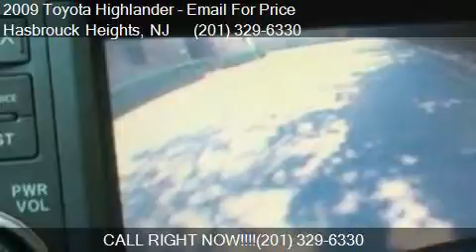2009 Toyota Highlander Limited AWD 4dr SUV for sale in Hasbr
This 2009 Toyota Highlander Limited AWD 4dr SUV is for sale in Hasbrouck Heights, NJ 07604 at CandK Auto Imports.

Engine: 3.5L V6
Transmission: Automatic 5-Speed
Color: Unspecified
Mileage: 81973
Contact CandK Auto Imports 60 Railroad Avenue Hasbrouck Heights, NJ 07604 to test drive this 2009 Toyota Highlander Limited AWD 4dr SUV today.